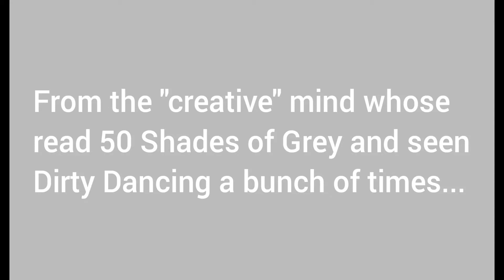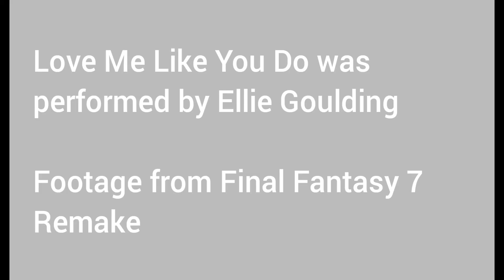Love Me Like You Do: Rufus Shinra Tseng FF7R GMV (plz read description)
This clip inspired this video

Love Me Like You Do is performed by Ellie Goulding.

Footage from Final Fantasy 7 Remake.